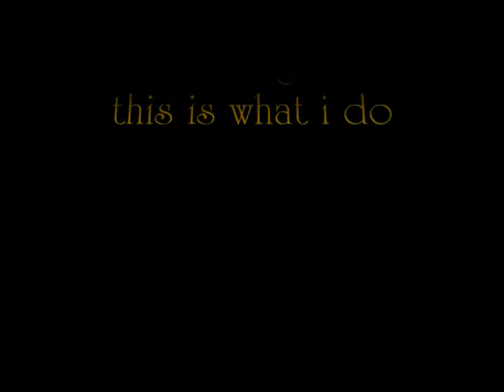Homer J. Simpson in '"The Shining"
A 9 layer or color stencil of Homer J. Simpson in '"The Shining" from a halloween treehouse of horrrs episode i used montana kobra rustolem brands of paint liner caps bannana skinnys and 94's liners